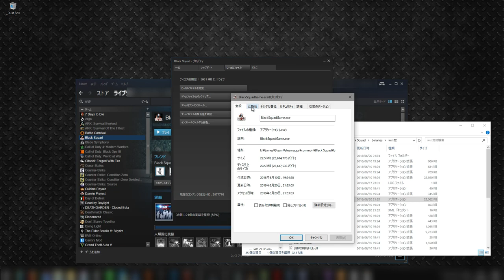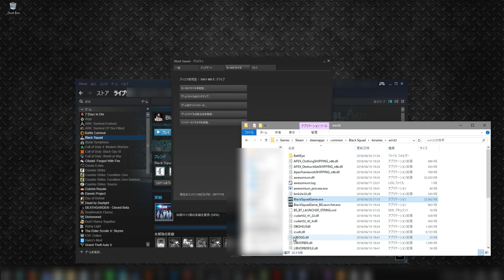Black Squadでゲーム開始時に画面が白くなる問題の直し方！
BLACK SQUAD(ブラックスクワッド) Steam版

私もしばらく困っていたので・・・
①steamのBlack Squadを右クリックしてプロパティ
②ローカルファイルのタブを選びローカルファイルを閲覧
③binarisを開く win32を開く
④BlackSquadGame.exeを右クリックしてプロパティ
⑤互換性タブを選び設定の「全画面表示の最適化を無効にする」をチェックする
⑥適用→ＯＫ